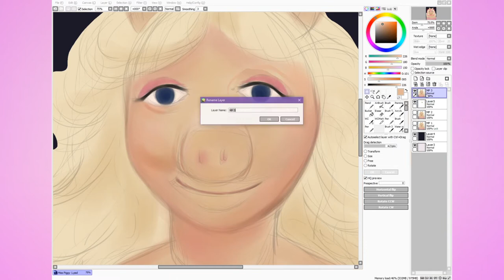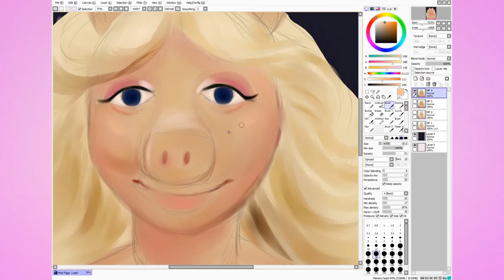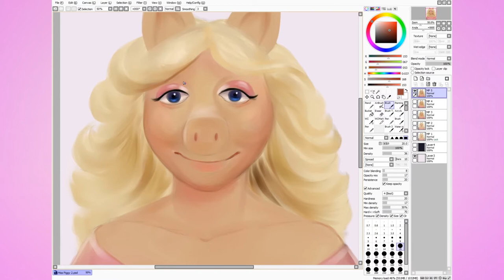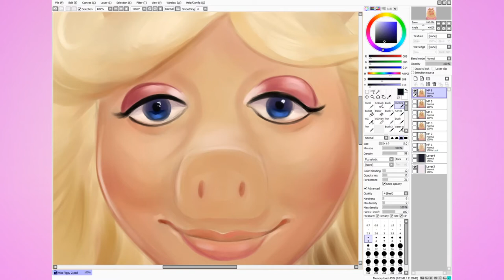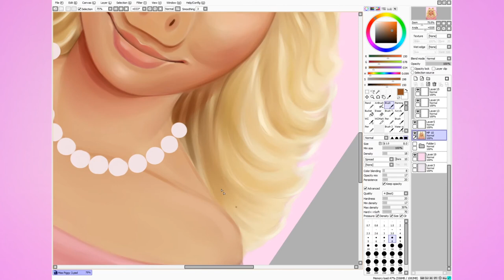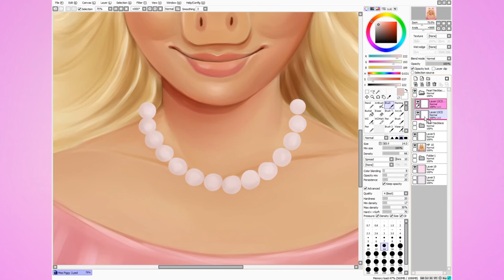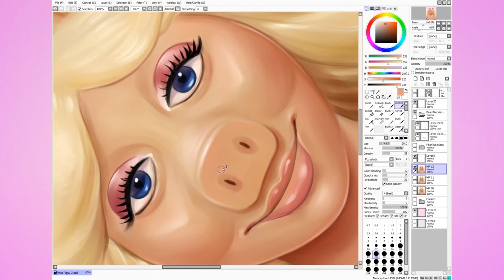Digital Painting | Miss Piggy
Tablet: Wacom Tablet Intuos 4
Software: Paint Tool Sai & Photoshop